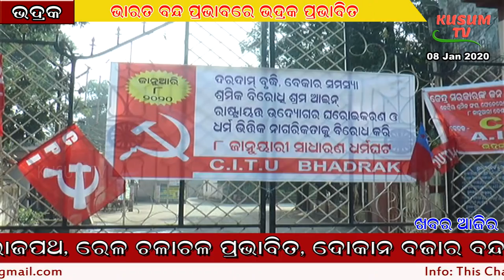KHABAR AJIRA-08 01 2020